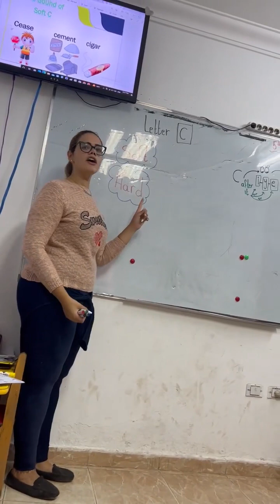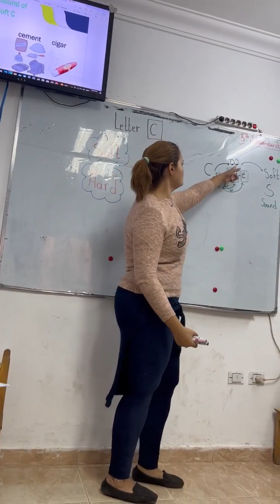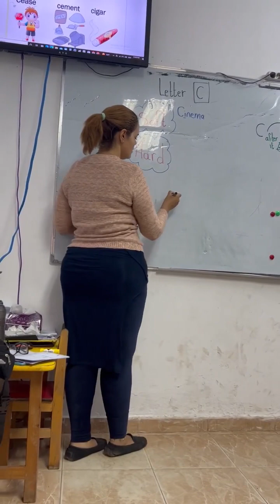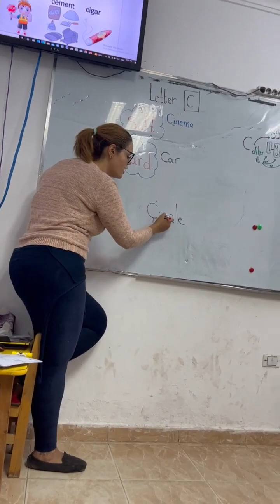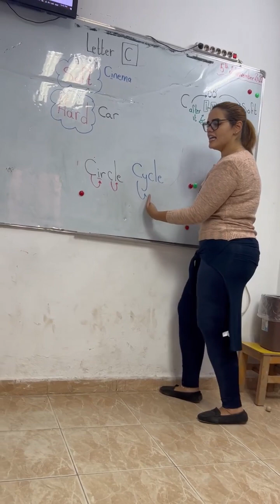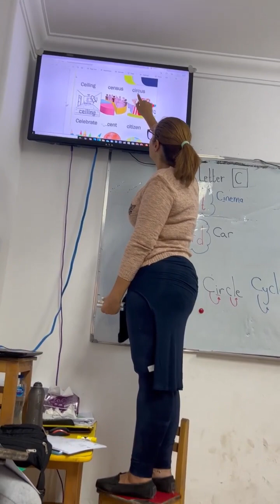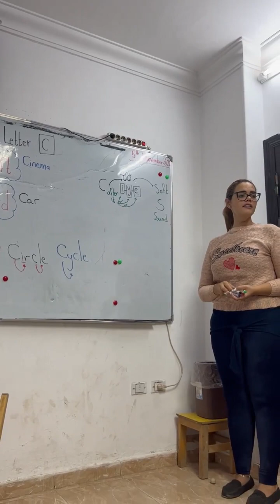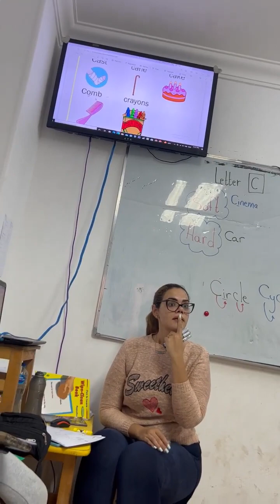English learning session for Kids on How to Pronounce Letter “ C “ (Soft C and Hard C)